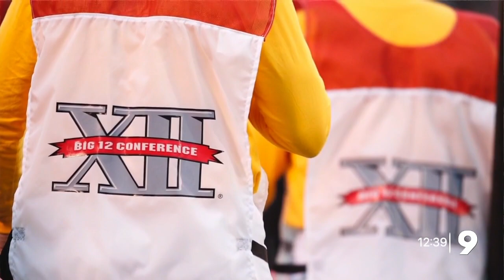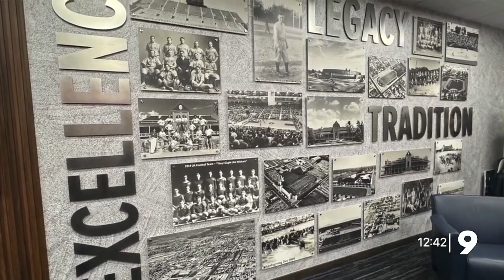Pat Parris one-on-one with UA Athletics Director Dave Heeke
Pat Parris sits down with UA Athletic Director Dave Heeke to talk football, Arizona's move to the Big 12 and more. Recorded December 2023.